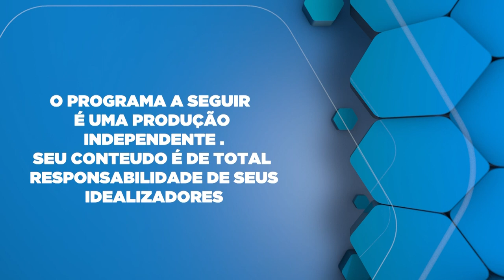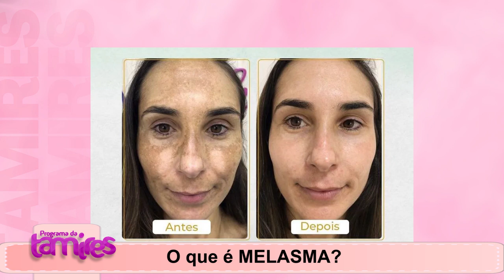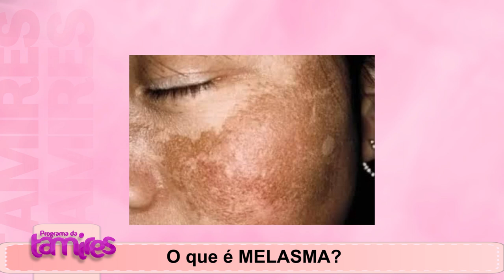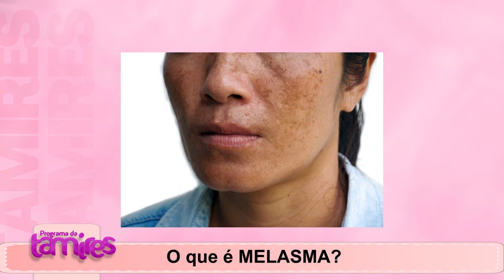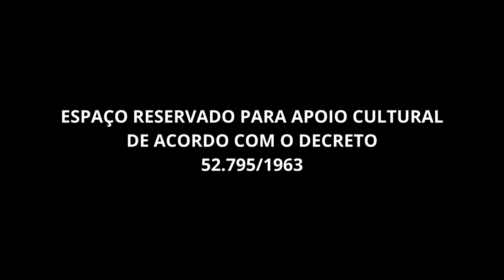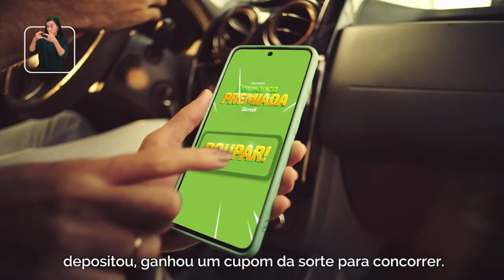Melasma e seus cuidados.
Patrícia Michelli falando sobre Melasma e seus cuidados.
Melasma é uma condição comum da pele que causa manchas escuras, principalmente no rosto. Geralmente ocorre devido à exposição ao sol e a mudanças hormonais, como gravidez ou uso de contraceptivos. Os cuidados incluem o uso regular de protetor solar, evitar exposição prolongada ao sol, e tratamentos dermatológicos como ácidos, peelings e laser.